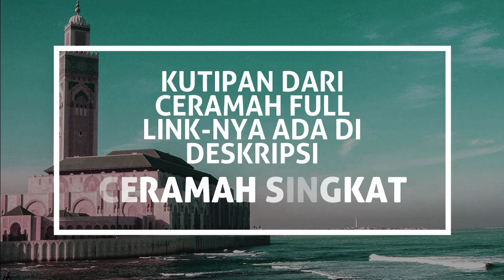Bukan Bethlehem TAPI JERICHO KOTA KELAHIRAN YESUS! Wow Amasing Al Qur'an | Ustadz MENACHEM ALI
Menarik. Langsung saja kita ikuti kajian yang diuraikan oleh Ustadz MENACHEM ALI. Seorang pakar Filologi (ilmu tentang naskah kuno) dan dosen FIB Universitas Airlangga Surabaya. Beliau mahir bahasa Arami, bahasa umat aslinya Yesus. Beliau mualaf dan mantan petinggi ISCS yang didirikan oleh Dr. Bambang Noorsena.

Ustadz MENACHEM ALI juga wakil Direktur AWF (Abdullah Wasian Foundation), yang didirikan untuk melanjutkan perjuangan Ustadz Abdullah Wasian yang dikenal sebagai pakar Kristologi terkemuka di Indonesia.

Ini adalah versi kutipan ceramah dari versi ceramah fullnya:
"Wow Amazing! AKURAT & DETILNYA AL QUR'AN DARIPADA BIBEL Tentang Kelahiran Yesus" yang bisa dilihat di sini

Kali ini dalam serial ceramah singkat 'AKURAT & DETILNYA AL QUR'AN' #6 di sini.

Berisi beragam video terkait cerita topik:
- Kristologi
- Perbandingan agama
- Islam vs Kristen
- Kisah mualaf